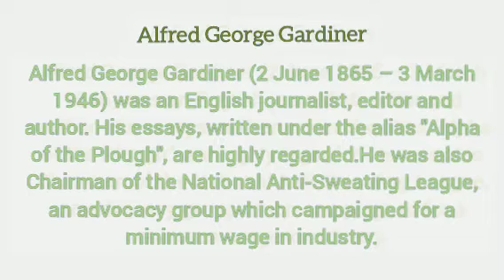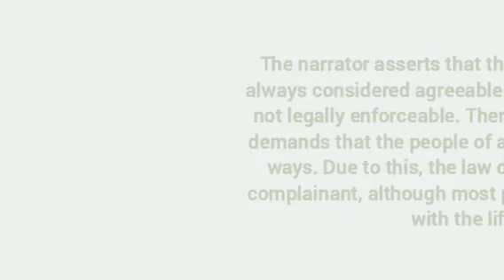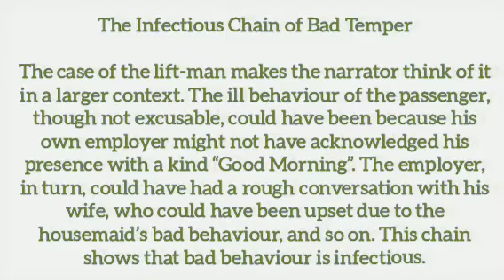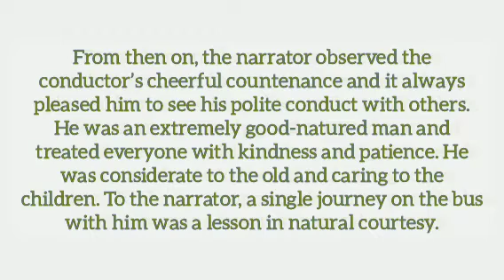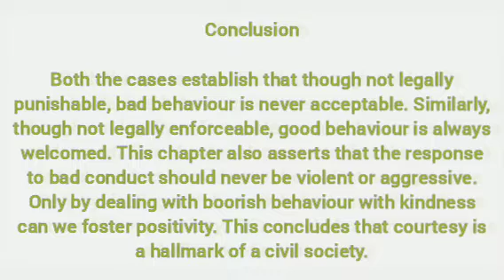ON SAYING"PLEASE" by ALFRED GEORGE GARDINER Hindi summary